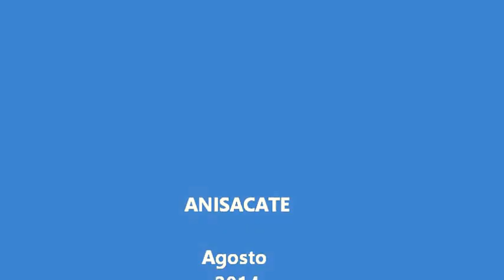Anisacate Agosto 2014